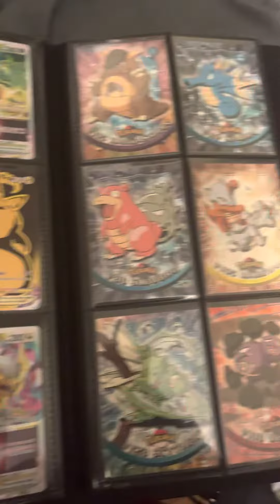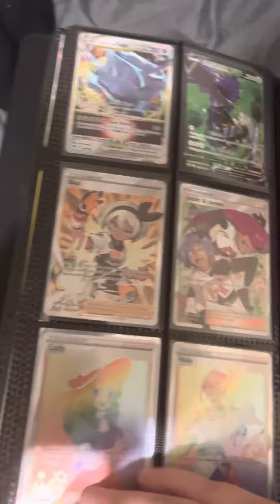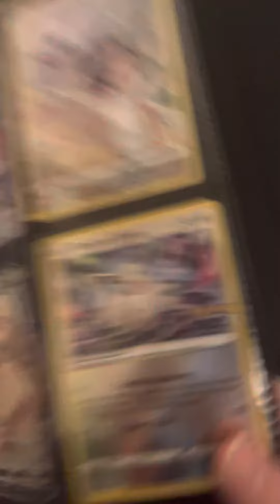Showing part of my Pokémon collection